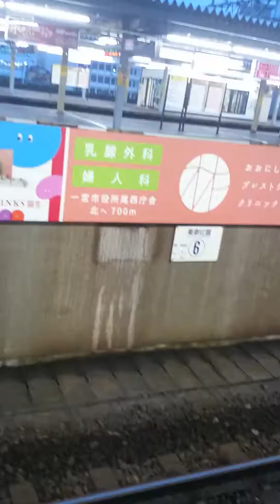東海道線 尾張一宮駅台風接近の案内＆ 桃太郎通過！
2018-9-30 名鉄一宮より